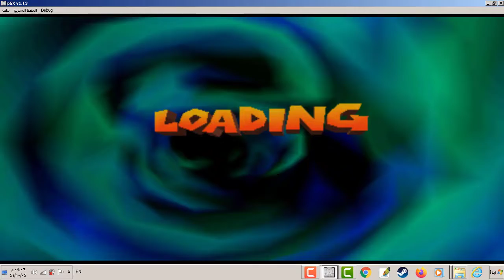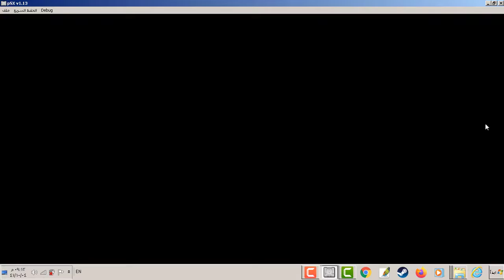Game from the past Crash Bash Playstation1لعبة من الماضي كراش باش بلاستيشن 1